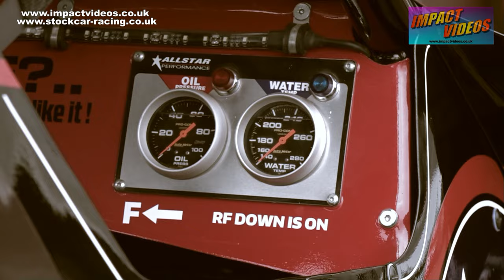BriSCA F1 STOCK CAR RACING 2023 SEASON COMPILATION IMPACT VIDEOS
A special video featuring a selection of edited race highlights of the 2023 F1 Stock Car season. Mainly from the Adrian Flux Arena, Kings Lynn but also features some shots from the European Championship at Mildenhall and World Championship from Northampton. Also features some interviews with race winners. A track full of V8 powered stock cars where contact is encouraged to beat the opposition. Full DVDs from these events are on sale Chapter points are below
00:00:00 intro
00:00:29 season opener 18th march
00:08:10 15th april
00:21:04 20th may
00:24:34 european weekend mildenhall
00:31:23 1st july
00:39:53 world final northampton